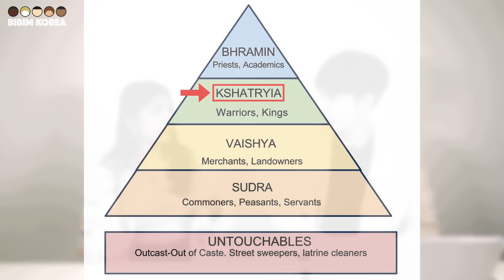Being an Indian Woman in South Korea 🇰🇷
📌 𝑪𝒐𝒏𝒕𝒆𝒏𝒕
▪︎ A woman from India who is interested in Korea
▪︎ Let's hear about her life in Korea!

⏲️ 𝑻𝒊𝒎𝒆𝑺𝒕𝒂𝒎𝒑𝒔
00:00 - Preview
00:32 - Could you introduce yourself?
01:09 - Do you think Koreans are welcoming to Indians?
03:50 - What are the stereotypes do you think Koreans have of Indians?
06:10 - About Caste system in India
07:06 - Can I ask your caste?
08:09 - Do Indians tend to study abroad a lot?
09:44 - Eating habits in India
10:56 - Have you ever experienced racism in Korea?
12:48 - Overall what is it like living in Korea as an Indian?
14:34 - Any last word?